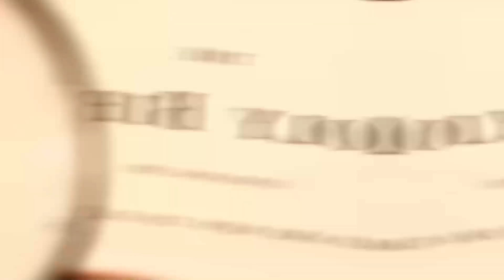DIGGING FOR THE TRUTH | EP. 43 - A CHRISTMAS MIRACLE & HOPE FOR 2024 | THE CHURCH AT BUSHLAND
Welcome to another episode of Digging for the Truth. In this episode, we reflect on the miracle of the birth of Christ and look ahead to 2024 and what we have in the works for future episodes. Merry Christmas and Happy New Year!

Digging for the Truth is a biweekly podcast with Trent Taylor that teaches you to dig into the scriptures to find truth and guidance for today's world. Walk away with new understanding, wisdom and courage.